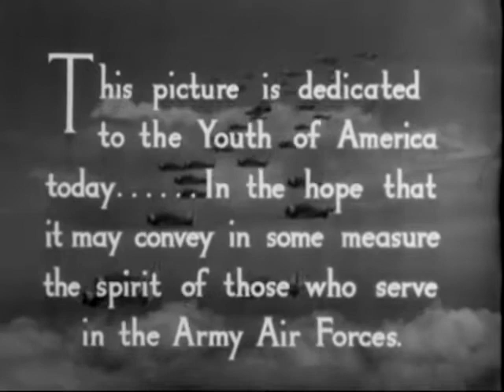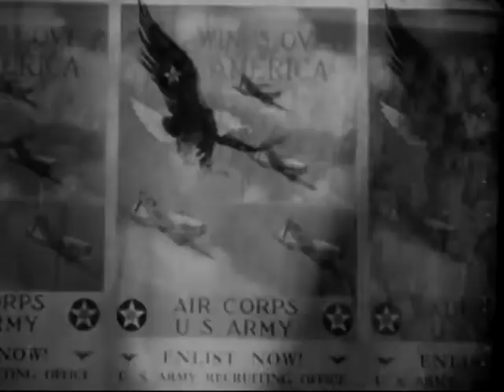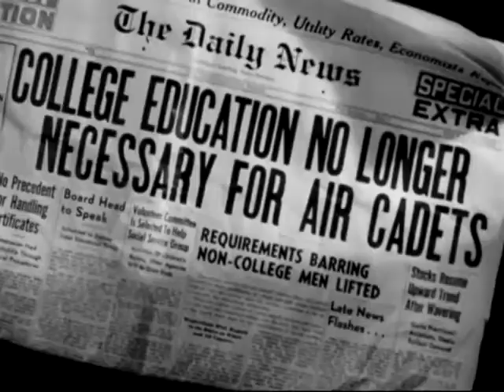Winning Your Wings, 1942 - Gagner vos ailes- Propagande us airforce James stewart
A World War II Army Air Corps recruiting film starring Jimmy Stewart, who went on to  become a General in the Air Force Reserve.

Oscar Nominee (1942). Directed by John Huston.
Creator: Office for Emergency Management. Office of War Information. Overseas Operations Branch. New York Office. News and Features Bureau.  (12/17/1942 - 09/15/1945) (Most Recent)

Series: Propaganda, Information, and Documentary Motion Pictures, compiled ca. 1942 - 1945, documenting the period 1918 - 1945

Record Group 208: Records of the Office of War Information, 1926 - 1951

Scope & Content: Lt. James Stewart urges young men to enlist in the Army Air Forces. Explains qualities desired in the candidates. Describes recruiting and assignment in the service. Stresses teamwork, explaining duties of members of a B-17 crew and of the ground crew. Students stunt in basic trainer planes. P-4O planes roll from an assembly line. B-17's fly in formation.